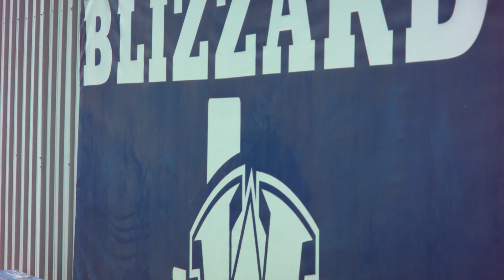Winters Blizzards Football - Big Country Chevy Spotlight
The Blizzards football team at Winters High School has instituted a policy of defend, score, and win. With an average of 30 points shaved off of their opponents scores each game, the outlook for this season is very strong. Because of their commitment to excellence and discipline, the Big Country Chevy Spotlight shines at Winters high school.